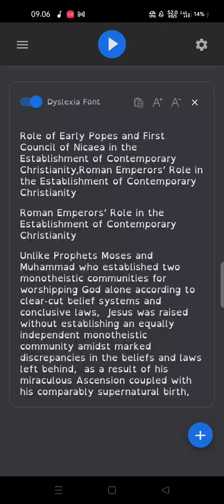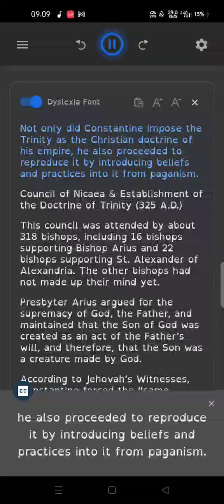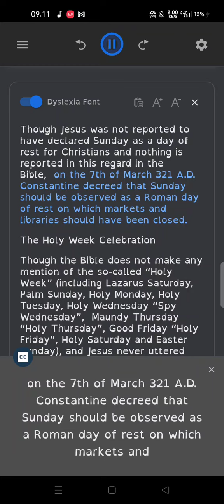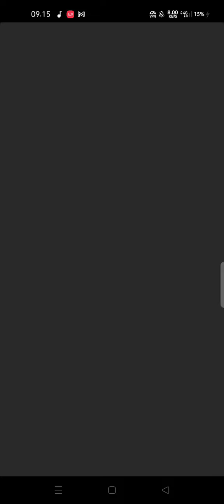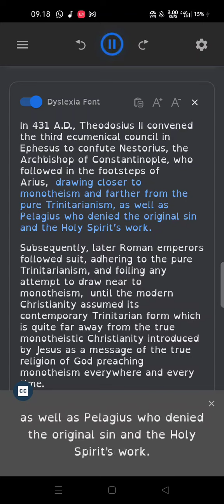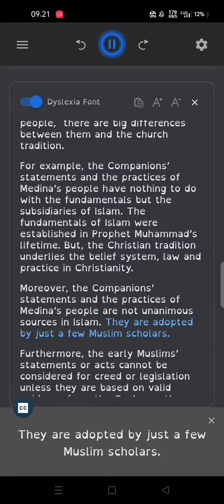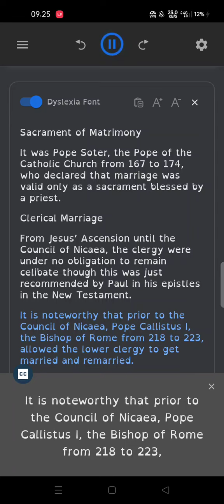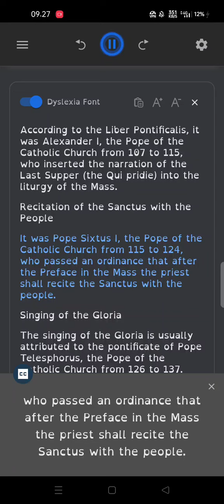Role of Early Popes and First Council of Nicaea in the Establishment of Contemporary Christianity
Ebook
What is His Name?
A Comparison between Islam, Christianity and Judaism and the choice between them
God in Christianity. What Is His Nature?
Is Trinity Doctrine Divinely Inspired?
WAS JESUS CRUCIFIED FOR OUR ATONEMENT?
Is the New Testament God’s Word?